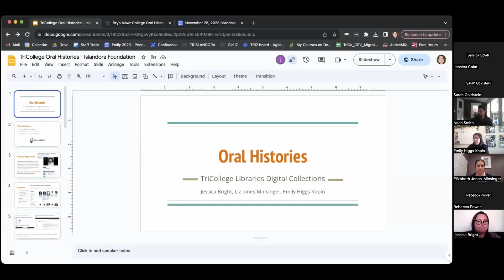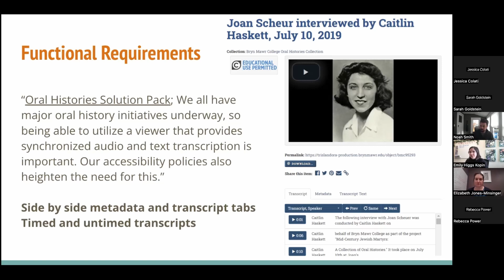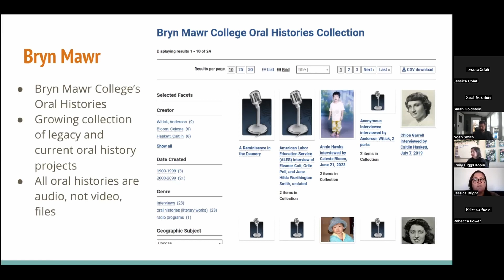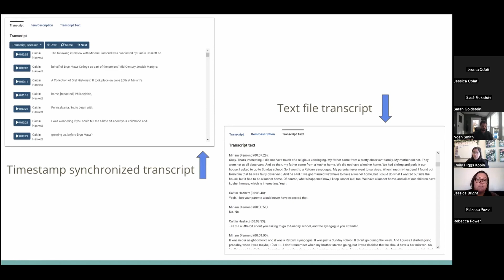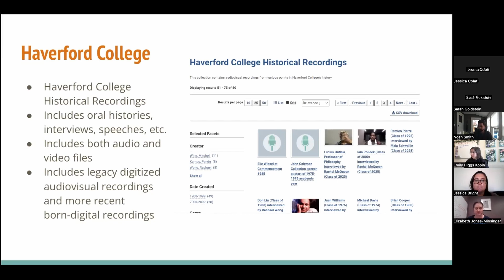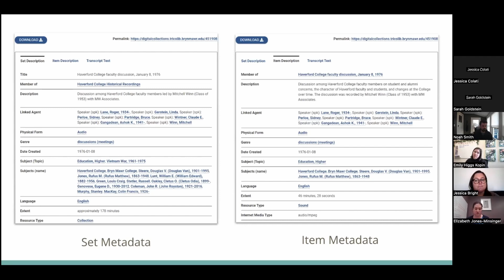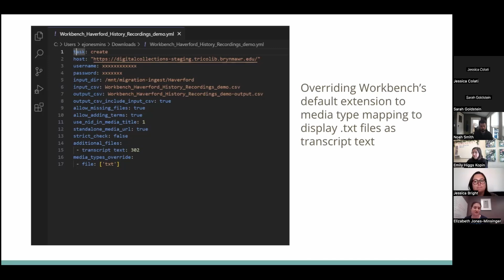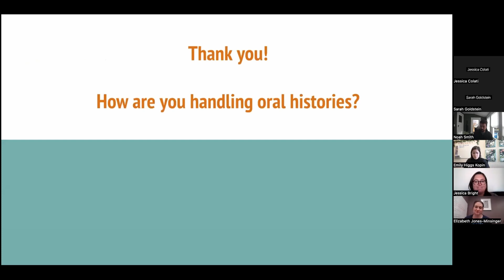Oral Histories Demo with Bryn Mawr, Haverford, and Swarthmore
A presentation by Jessica Bright, Elizabeth Jones-Minsinger, and Emily Higgs Kopin about Oral Histories at the Tri-College Consortium (Bryn Mawr, Haverford, Swarthmore). This presentation was given at the November 2023 Open Meeting.